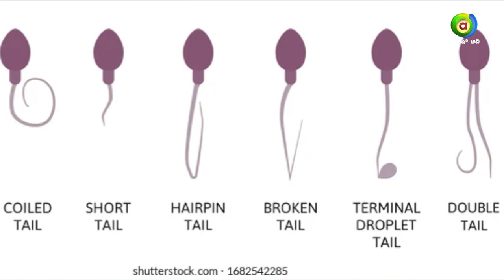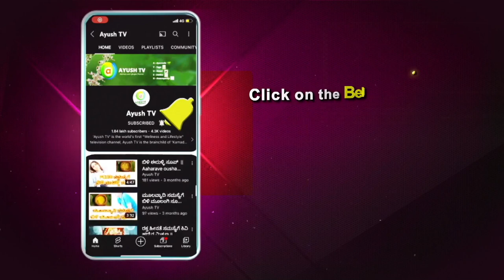All About Sex | Episode - 24 | ನಿಮ್ಮ ಎಲ್ಲಾ ಲೈಂಗಿಕ ಸಮಸ್ಯೆಗಳ ಬಗ್ಗೆ ತಿಳಿಯಿರಿ ಆಲ್ ಅಬೌಟ್ ಸೆಕ್ಸ್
All about Sex is an intriguing show where we speak about as Sexual Health, Relationships, Intimacy, and Contraception. This is an Interactive Show featuring expert guests who specialize in sexual health and wellness, including gynecologists, urologists, and Sex Therapists. This show aims to provide a platform for viewers to receive accurate and reliable information on sexual health and wellness, while promoting a positive and inclusive attitude towards sexuality.

Dr. Samarth Rao - 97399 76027

           Crew
Producer - Divya Hari
Editor - Naveen Kumar
Ayurvedic Sexologist - Dr.Samarth Rao
Anchor - Amrita Yadav
Social Media Editor - Jyothi S
Live Producer - Balaji

  Watch Ayush TV on :
        --Airtel            968
        --Tataplay    1686
        --Videocon   2713